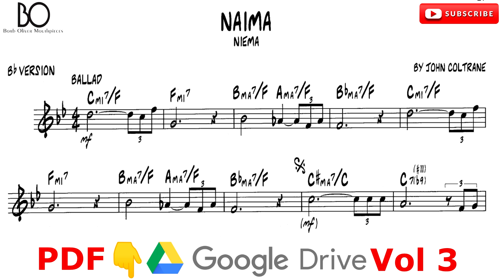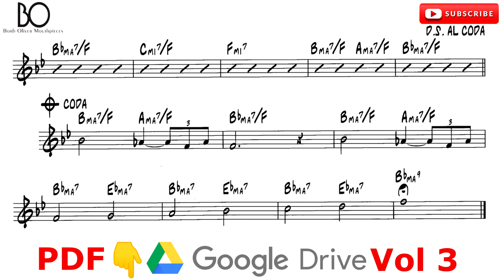NAIMA [tenor sax] JOHN COLTRANE